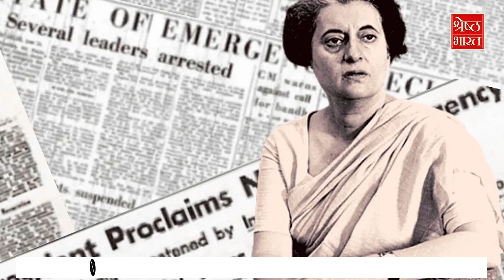Bhajanlal, Bansilal और Devilal में क्यों खिंची थी तलवार, 3 पीढ़ियों से राजनीति में कायम है दबदबा?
हरियाणा के ताकतवर कुनबे के पिछले एपिसोड में हमनें बात की थी चौधरी देवलाल और उनकी चार पीढ़ियों के कुनबे में आने की. आज बात करेंगे हरियाणा के एक और लाल, भजनलाल की सियासत और राजनीतिक विरासत की. आज हम आपको बताएंगे कि कैसे भजनलाल, बंसीलाल और देवीलाल के बीच खिंची थी तलवार. क्यों वो बंदूक लेकर अपने विधायकों की निगरानी किया करते थे... साथ ही आपको बताएंगे कि कैसे एक नहीं बल्कि दो बार भूपेंद्र सिंह हुड्डा ने भजनलाल के साथ किया था विश्वासघात.